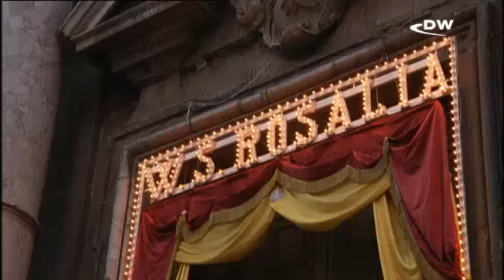रोमांटिक पलेर्मो [Trip to Europe: Palermo]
दक्षिण इटली के पलेर्मो शहर को मनमौजी और बेफिक्र समझा जाता है. लेकिन यह हसीन और रोमांटिक भी है. पलेर्मो बिलकुल उलटी धाराओं को साथ लेकर चलने वाला शहर है. ग्रीस द्वारा बसाए जाने के बाद तीन हजार साल के इतिहास में इसने बहुत से शासकों को देखा है. इस शहर पर हर काल की छाप है.